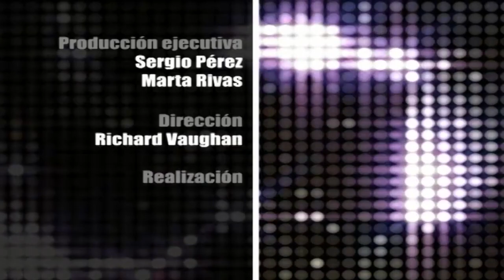Vaughan en Vivo Episode 290 - Temporada 2 | Vaughan TV